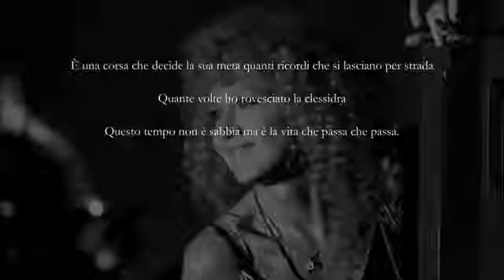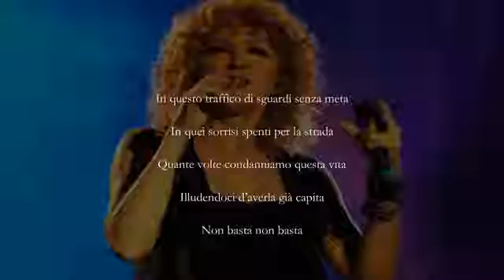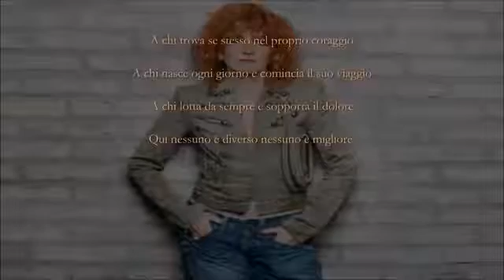FIORELLA MANNOIA-CHE SIA BENEDETTA Testo & Audio restraurati da Pooh Nappo